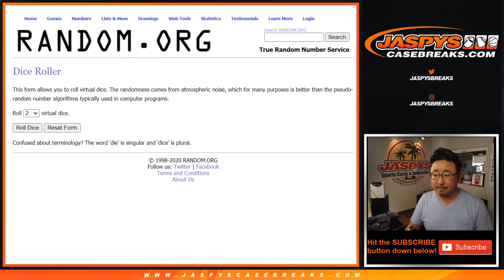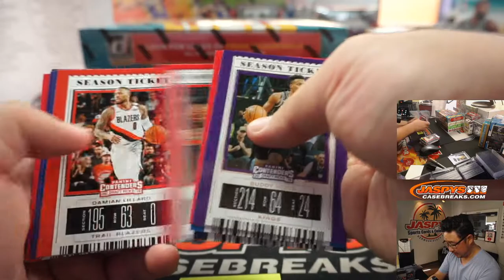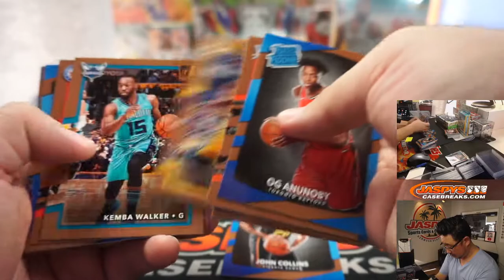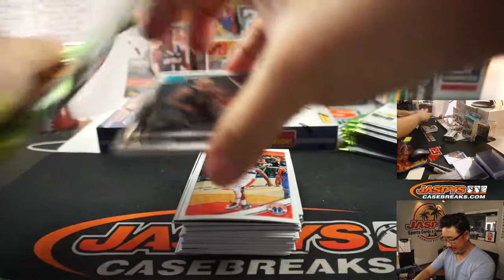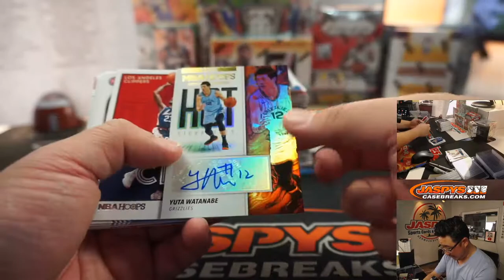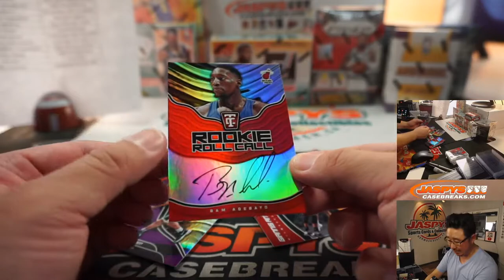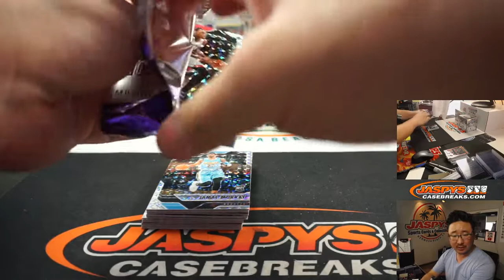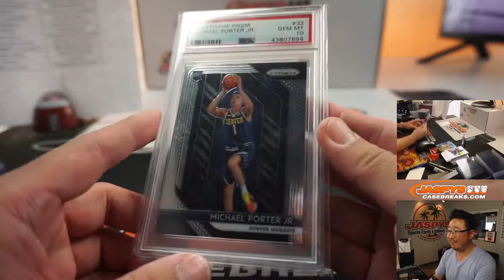Th, 08.13.20 || JASPY'S 14-BOX MULTI-YEAR BASKETBALL MIXER *RT*